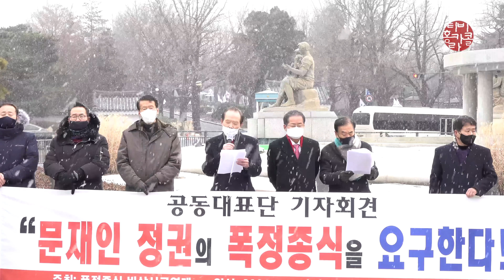비상시국연대 문재인 정권 타도선언 | 공동대표단 기자회견